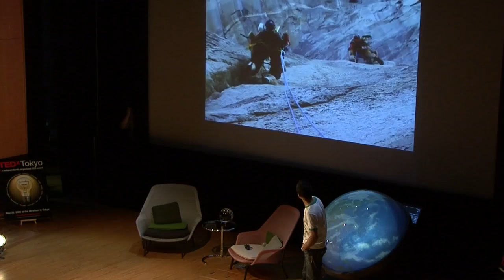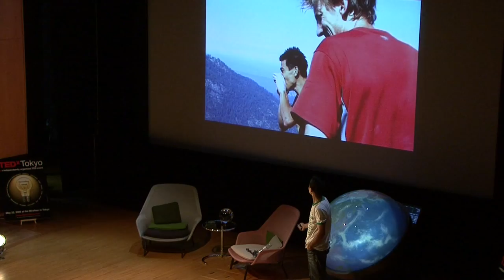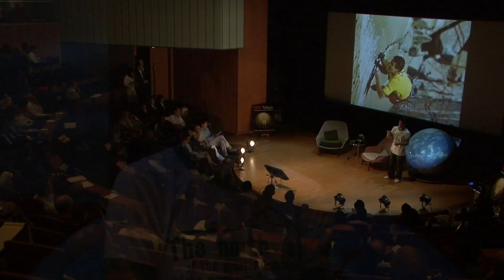World Champion Rock Climber: Yuji Hirayama at TEDxTokyo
Yuji Hirayama is a bona fide rock star—the kind with grit on his hands, open air all around, and no net below. A competition climber who's scaled peaks in China, Italy, Kuala Lumpur, Switzerland and elsewhere, Yuji was World Cup champion in 2000. He's now revered as a granite crack climber and boulderer, able to analyze and exploit the tiniest seams. Because just climbing isn't adrenaline-charged enough, Yuji is also a speed climber. In 2008, he and ascent partner Hans Florine set a new record for ascending the Nose of El Capitan, blazing up the 1000-meter wall in 2:37:05, beating the previous record by two minutes and bettering their 2002 mark by a staggering five minutes.